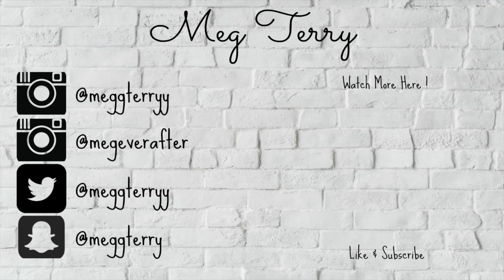Single Girls Drink Around the World | WDW 2019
WE LOVE SOME (drunk) FULL ON DISNEY CONTENT FOR YA! And yes there's even more Disney to come!

I love talking about Disney. (also Emerson College cause I'm a senior, I'm going to do the Emerson LA program, and I love Emerson soo let me know if you have questions about that too)

Thanks again and see you all real soon!

Wanna see more of me? AND ALEX?